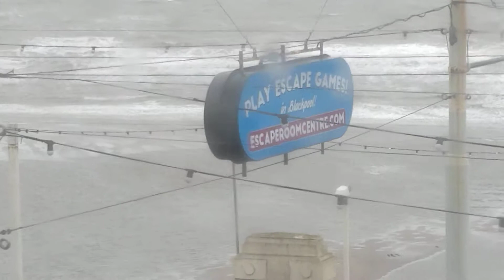Sea started to get angry very bad storm tonight